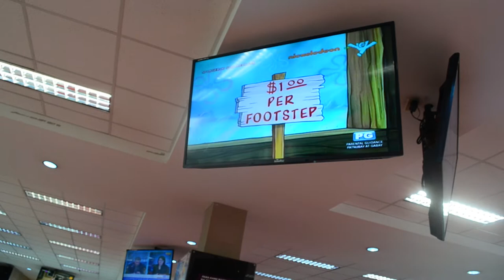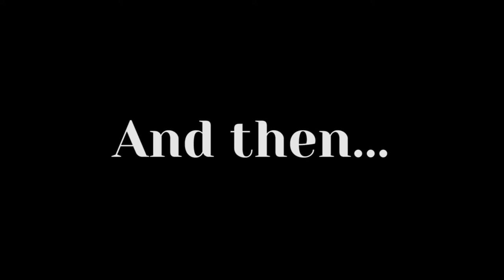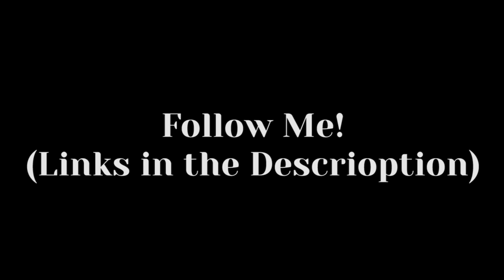MY FIRST TIME ON TV! | Nathaniel Faraon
Watch my very first experience being shown in live television!

I am a 19 year old student living in Manila. This is my life.

Song: "Altro & Galactic Eye - Away [Electronic]" is free to use.